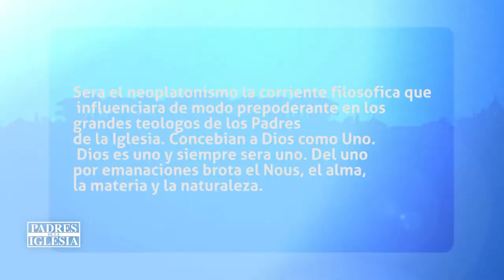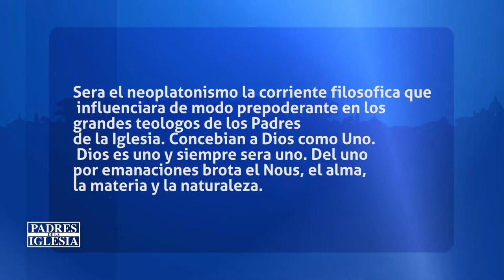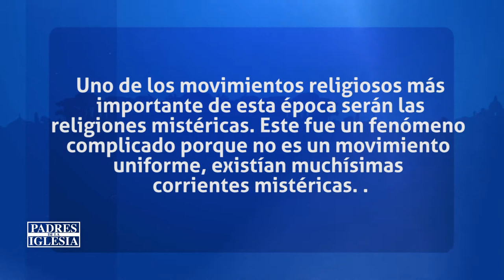Padres de la Iglesia- El pensamiento filosófico y las religiones mistérica 2/2